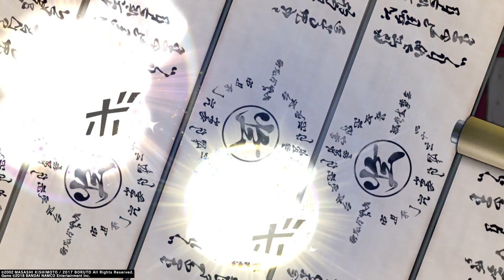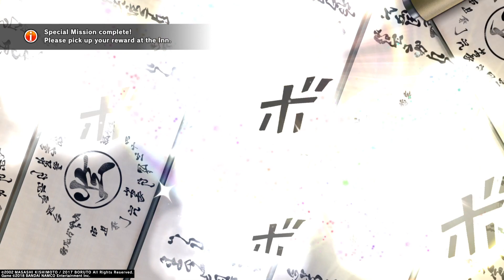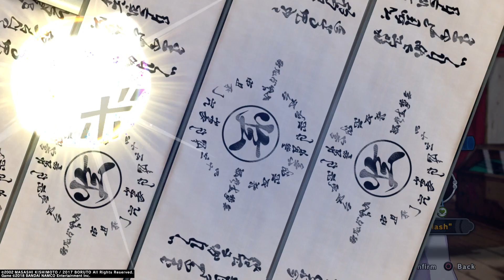NARUTO TO BORUTO: SHINOBI STRIKER_20210930084031